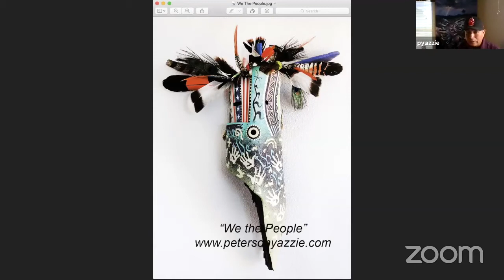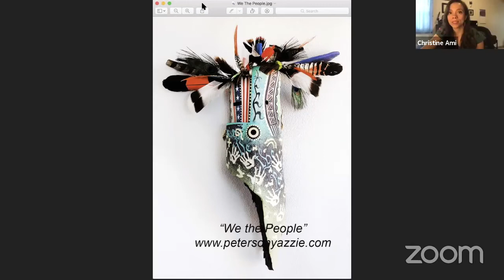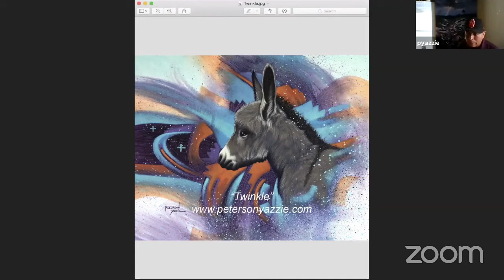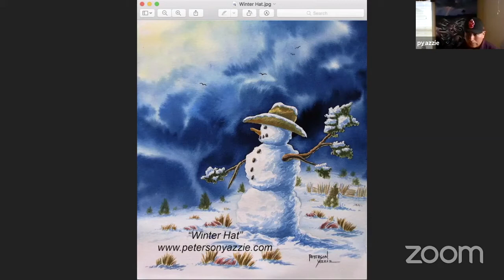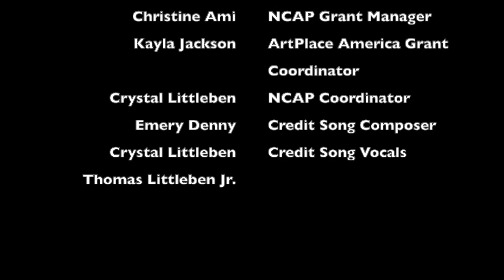T'áá awołí bee: Peterson Yazzie (Navajo 2D Artist)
​Lecture Topic:   Peterson Yazzie is a contemporary artist and educator from Greasewood Spring, Arizona. Through his paintings and carvings, he invites those who experience his work into his creative process of intuition, experimentation, and cultural influence. Join us for a conversation with Peterson as we learn about his ventures in the world of art shows and higher education as a two dimensional art instructor at Northland Pioneer College.

For more information about this collaboration between Diné College's Fine Arts and the Navajo Cultural Arts Programs, please